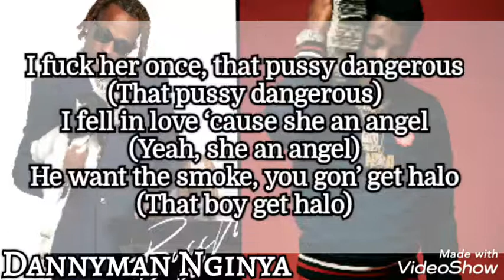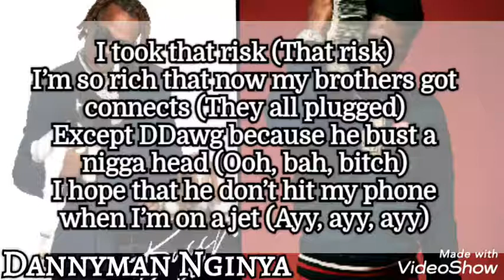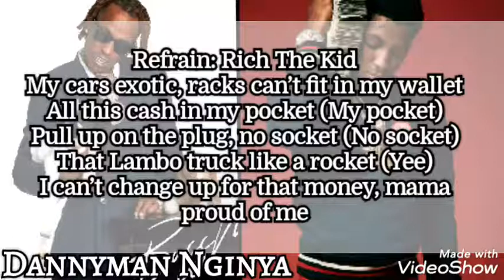Rich the Kid - Racks On ft YoungBoy Never Broke Again (lyrics video)